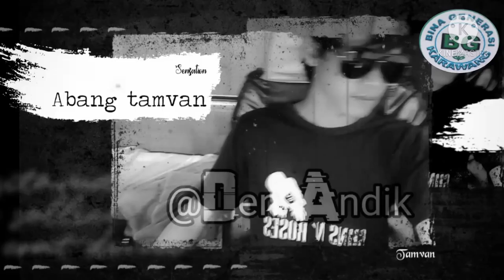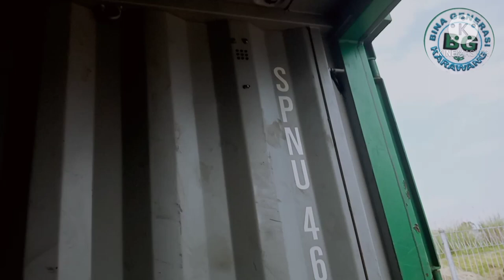handsome trailer driver Bina generasi Karawang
handsome trailer driver Bina generasi Karawang menceritakan tentang keseharian sebagai supir trailer dan wawancara mengenai puasa di bulan Ramadhan Supir trailer tampan sangat terkesan dengan kesungguhan dalam mencari nafkah untuk menghidupi keluarga tercinta sangat di sayangkan bila seseorang malas bekerja dan tidak ada kemajuan untuk mengetahui kehidupan sehari-hari yang penuh tantangan hidup hadapilah hidup ini dengan keikhlasan dan kesabaran untuk merubah masa depan yang lebih baik mari kita simak videonya semoga bermanfaat WA 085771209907 FB Bina generasi Karawang